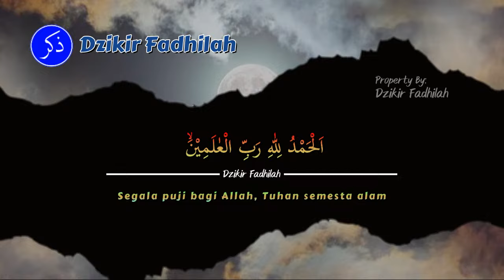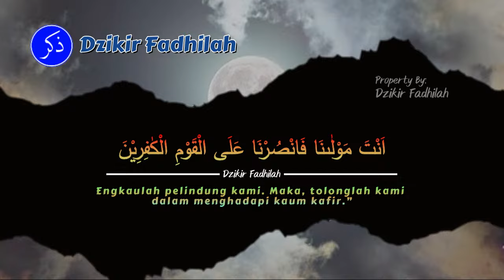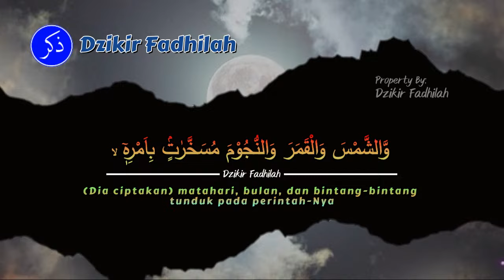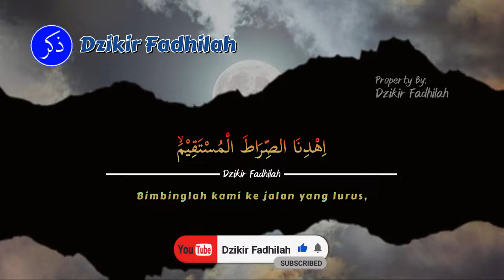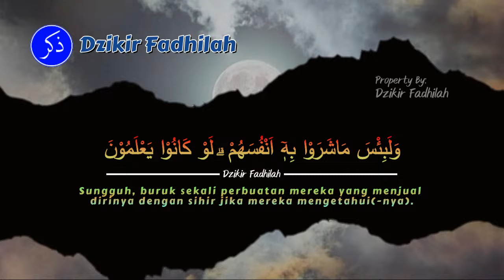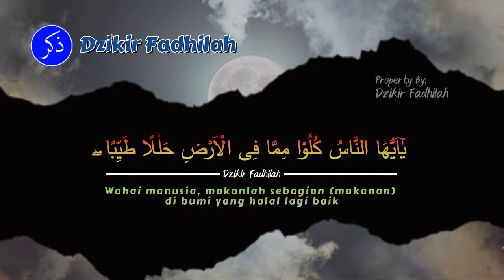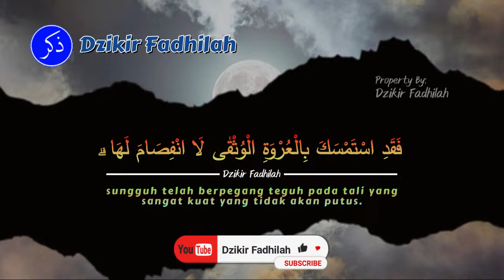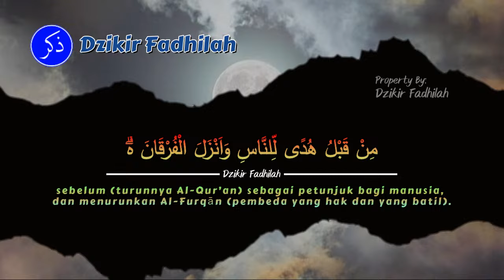DENGARKAN 10 MENIT 💙 RUQYAH BUKA AURA WAJAH, PENENANG HATI DAN PIKIRAN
Dengarkan 10 Menit Ruqyah Buka Aura Wajah, Penenang Hati dan Pikiran - Amat Ampuh! Yuk dengarkan dan rasakan manfaatnya sekarang!

𝗔𝗧𝗧𝗘𝗡𝗧𝗜𝗢𝗡!!!
𝗞𝗮𝗺𝗶 𝘁𝗶𝗱𝗮𝗸 𝗺𝗲𝗻𝗴𝗶𝘇𝗶𝗻𝗸𝗮𝗻 𝗱𝗮𝗻 𝘁𝗶𝗱𝗮𝗸 𝗺𝗲𝗿𝗶𝗱𝗵𝗼𝗶 𝗸𝗲𝗽𝗮𝗱𝗮 𝘀𝗶𝗮𝗽𝗮𝗽𝘂𝗻 𝘂𝗻𝘁𝘂𝗸 𝗺𝗲𝗻𝗴𝗴𝘂𝗻𝗮𝗸𝗮𝗻 𝗸𝗲𝗺𝗯𝗮𝗹𝗶 (𝗿𝗲𝘂𝗽𝗹𝗼𝗮𝗱) 𝗮𝘁𝗮𝘂 𝗺𝗲𝗻𝗴𝗲𝗱𝗶𝘁 𝗮𝘂𝗱𝗶𝗼 𝗱𝗮𝗻 𝘃𝗶𝗱𝗲𝗼 𝗱𝗮𝗿𝗶 𝗰𝗵𝗮𝗻𝗻𝗲𝗹 𝗗𝘇𝗶𝗸𝗶𝗿 𝗙𝗮𝗱𝗵𝗶𝗹𝗮𝗵!